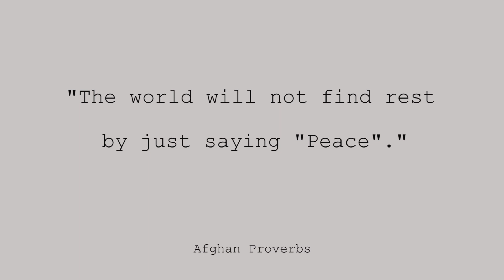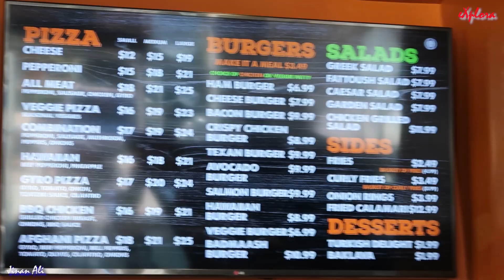Trying Badmaash, the Baddest Burger at Falafel🔥Flame🇺🇸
Getting Ready for Halal Restaurant Week featuring Falafel Flame in Dublin, California

"America's First Halal Restaurant Week"
December 9th - 13th
Bay Area, California

1. Falafel🔥Flame in Concord
Thursday, December 10th
Two Free desserts on orders $20+

2. Falafel🔥Flame in Sunnyvale
Friday, December 11th

3. Falafel🔥Flame in Dublin
Saturday, December 12th

4. Falafel🔥Flame in Tracy
Saturday, December 13th

Y'all must try the Badmash Burger and Chapli Kabobs, they are so good, primos!
We would also recommend their pizzas, super delicious!